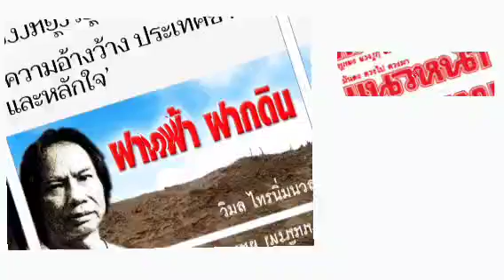'ความอ้างว้าง ประเทศชาติ และหลักใจ'